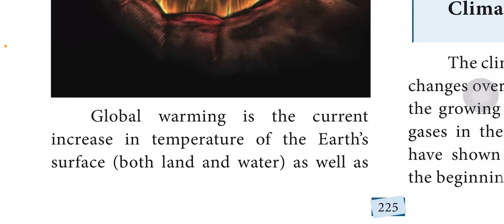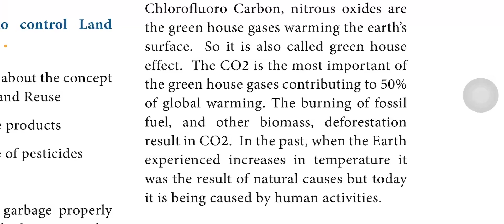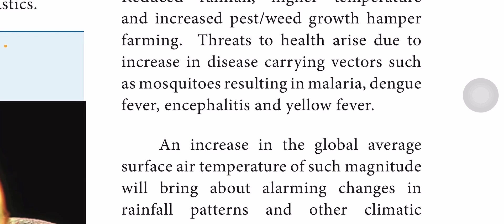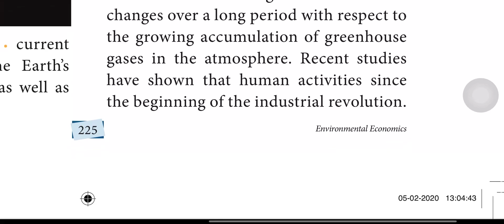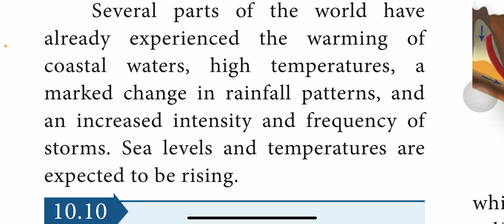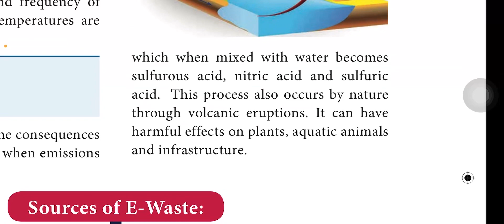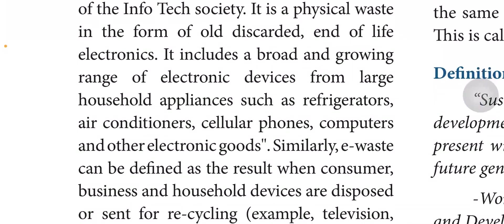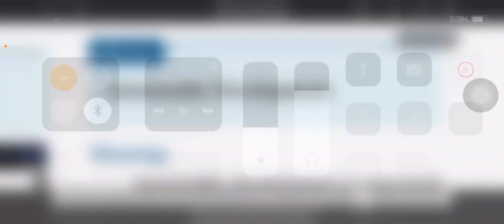Environmental Economics Part-6 | Tamil Nadu 12th Economics Chapter-10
Chapter: 10 Environmental Economics
Topics:
10.8 Global Warming
10.9 Climate Change
10.10 Acid Rain
10.11 e-Wastes